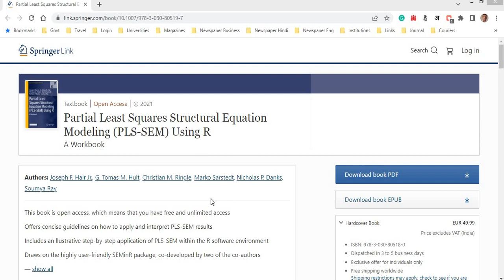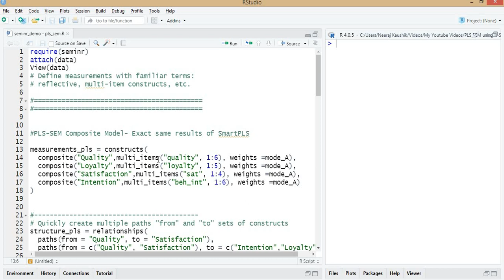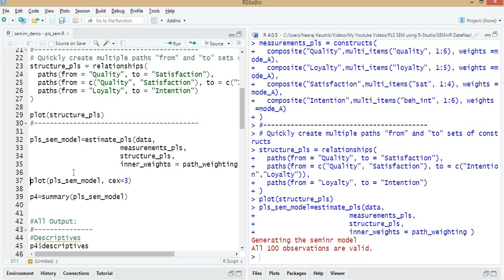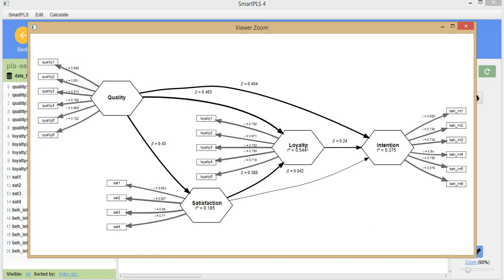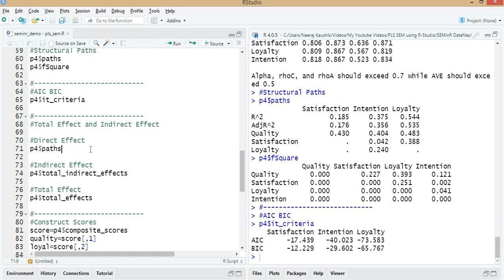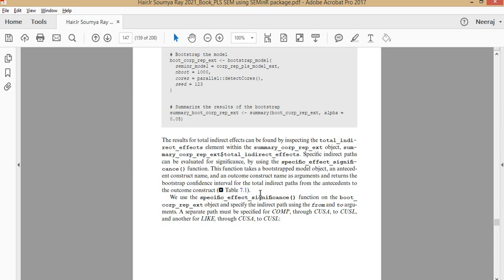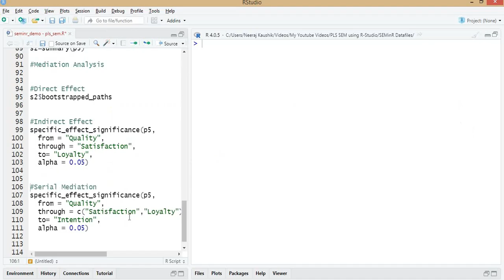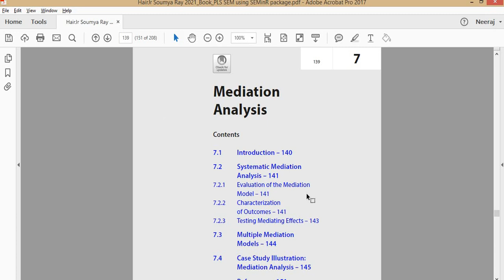SEMinR Part-13 Mediation Analysis: Simple and Serial Mediation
This video discusses the syntax for Mediation analysis using SEMinR R-package. We can handle the simple (one) as well as serial (multiple) mediations using SEMinR R-package.